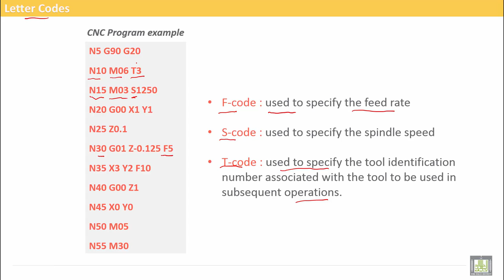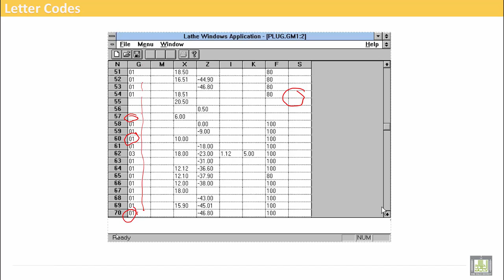Computer Aided Manufacturing | C3-L5 | F-S-T Codes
Uint 3 : CNC Turning programming
Lecture 5 : F-S-T Codes